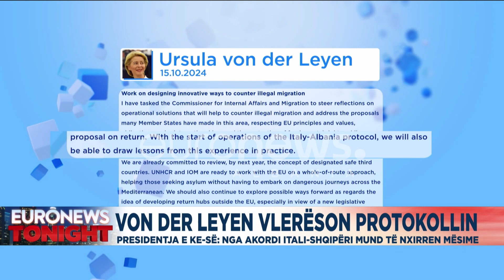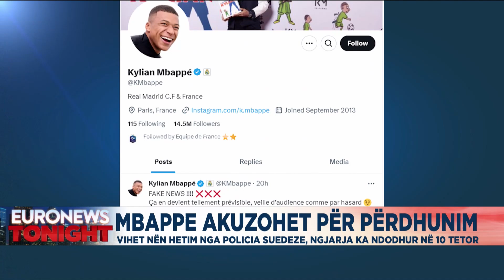Edicioni informativ 15 tetor ora 23:30